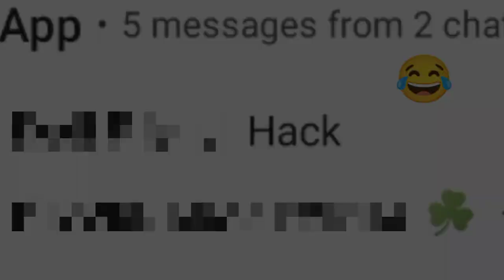FF777 1v1 Only Deagle 🐊Jogabilidade de Deus 🇮🇳💖🇧🇷 Vivo v15 📲 Dpi 411🖱ff777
Description

Editing app : Kinemaster

Dpi : 411

🕐Timecode🕗

0:00 1v1 chill 🎶
6:24 Byee

Songs 🎵

Prompto downfvll  Taskforce
TheKidszn - Goat
22December - Monclear Jacket

⚠️:நீங்கள் ஏன் இன்னும் என் சேனலுக்கு குழுசேரவில்லை

©️ Copyright : We allow anyone to make reaction videos but the video must remain branded under FF777 (with our channel link) in the description box !